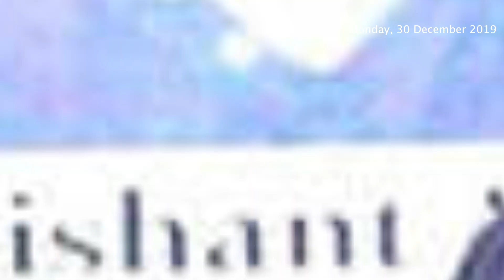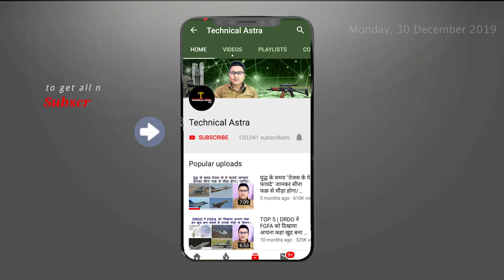​जनरल विपिन रावत भारत के पहले चीफ आॅफ डिफेंस स्टाफ बनें | General Bipin Rawat India's first CDS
Army chief General Bipin Rawat named India's first Chief of Defence Staff

Smart fence along riverine Bangla border in Assam by July 2020: BSF DG

Indian Navy bans use of smartphones, social media at naval bases, warships

India-Backed Iran-Afghanistan Rail Link to Open in Less Than 100 Days

Pakistan rolls out first batch of dual-seat fighter jets manufactured in collaboration with China.

Mars 2020 rover to seek ancient life prepare human missions